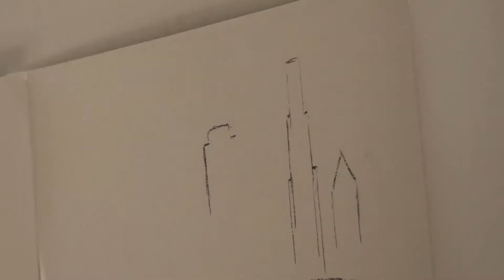"Forward Movement" Video - Spraypainting for 21artists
This creation is part of the "21 artists" collaborative, a Chicago Loop art showcase, curated by Meg Peterson. The idea behind the painting came from a quote by Paulo Freire. "To begin always anew, to make, to reconstruct, and to not spoil, to refuse to bureaucratize the mind, to understand and to live life as a process -- to live to become." Thank you to Meg and Gen for the ipad and iphone pics and for your can control skills. And thank all of you guys for the support.